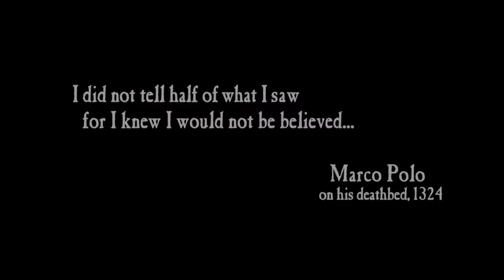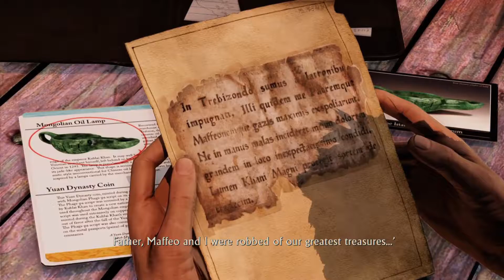nathan drake among thieves chapter 1